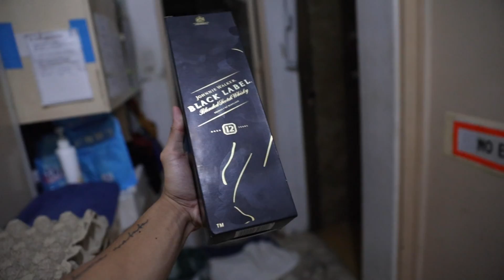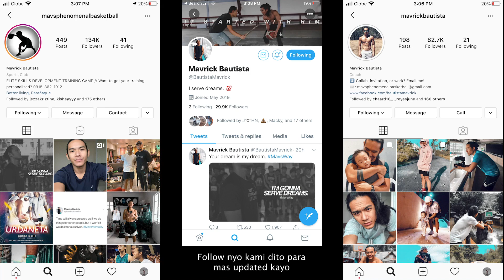KINUHA NAMIN ALAK NI LOLO!! // ININOM NILA!! // ANG LAKAS!! (LDS: Episode 44) | vlog 534